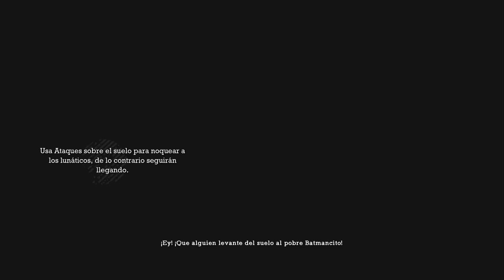Batman: Return to Arkham - Arkham Asylum_episodio 4